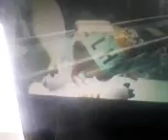Jay Jay The Jet Plane